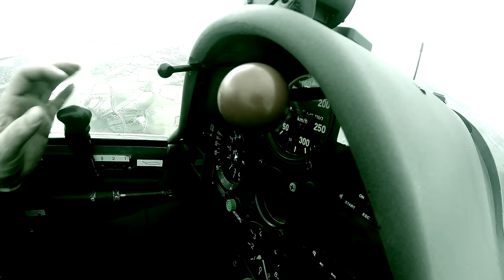Wacken Open Air 2015 - High Above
Spontaner Team-Streckenflug mit zwei ASW 20 vom Flugplatz Uetersen EDHE nach Wacken zum Open Air Festival, um das ganze mal von oben zu betrachten. Erstaunlich groß das Gelände.